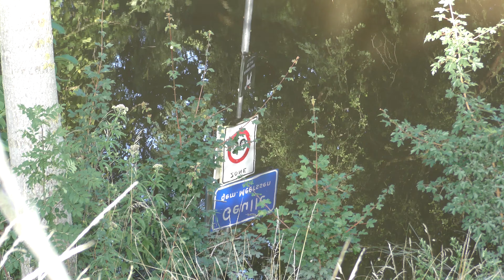Hoog Water - Westbroek - 17-07-2021 - 8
Hoog Water - Westbroek
No part of this publication may be reproduced or transmited in any form or by any means, electronic or mechanical, including photocopying, recording, on-line reproduction or by any information storage and retrieval system without written permission of the publisher (J. Kurvers). - 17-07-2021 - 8